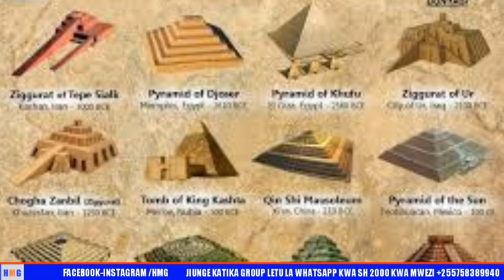Ujenzi na akili za watu wa zamani na ugunduzi je hii ni kazi ya allien